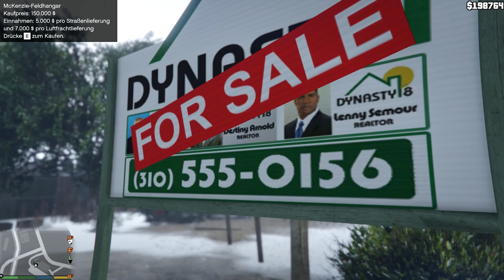GTA 5 [PC] #036 - Unser Flughafen [60 FPS] | Let's Play GTA 5 (GTA V)